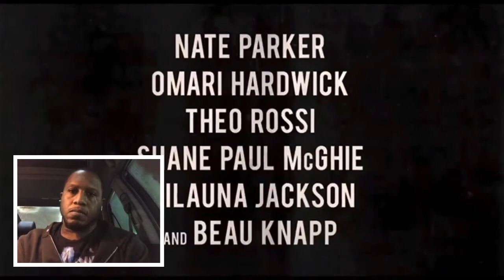RAW INTENSE!! American Skin Official Trailer Reaction!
This is a requested video from Collins